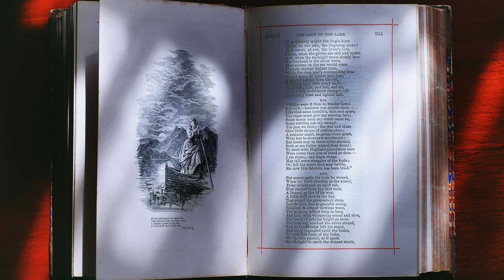Cranford by Elizabeth Cleghorn Gaskell - Full Audiobook - Diurnal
Cranford by Elizabeth Cleghorn Gaskell - Full Audiobook

Welcome to Diurnal, where classic literature comes to life! Join us on a journey to the charming English town of Cranford in Elizabeth Cleghorn Gaskell's delightful novel, "Cranford," presented here in a full audiobook format. Set in the early 19th century, this beloved story offers a glimpse into the daily lives and intricate social fabric of the residents of Cranford, a place where tradition, gentility, and camaraderie reign supreme.

Narrated with warmth and humor, "Cranford" introduces us to a host of memorable characters, from the endearing spinster sisters Miss Matty and Miss Deborah to the eccentric and lovable inhabitants of the town. Through their adventures, trials, and triumphs, Gaskell paints a vivid portrait of a community bound together by friendship, gossip, and a shared sense of propriety.

Filled with wit, insight, and gentle satire, "Cranford" is a timeless reflection on the human condition and the power of community. Whether you're a longtime fan of classic literature or new to Gaskell's works, this audiobook promises an enchanting escape into a bygone era.

Join us on Diurnal for this delightful auditory journey into the heart of Cranford. Remember to engage with the content by liking, commenting, and sharing your thoughts.